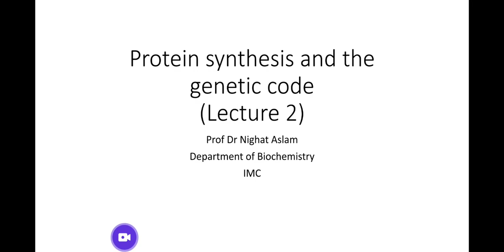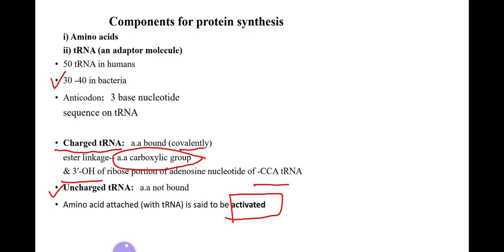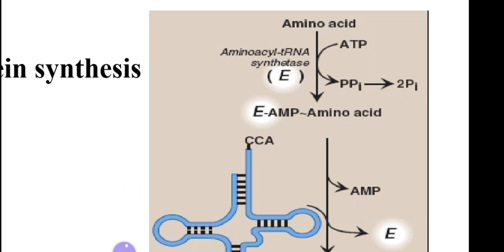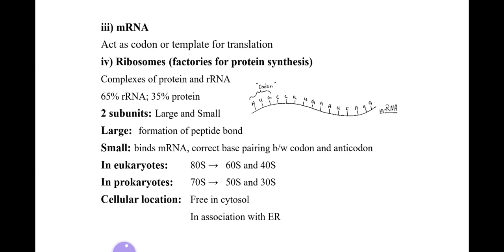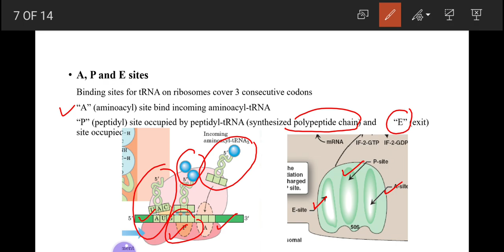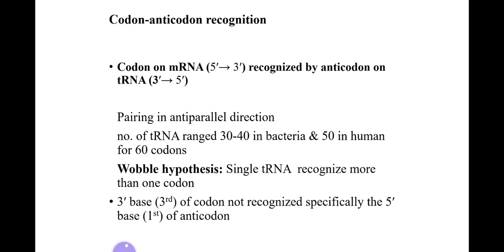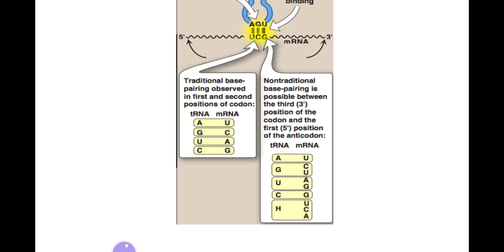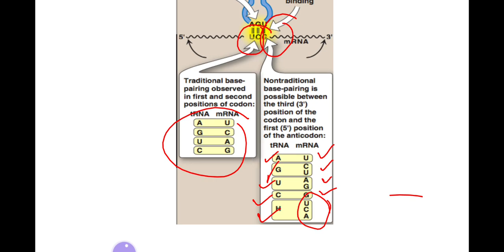Protein Synthesis and Genetic Code Lec 2. By (Prof. Dr. Nighat Aslam for 2nd Year MBBS)